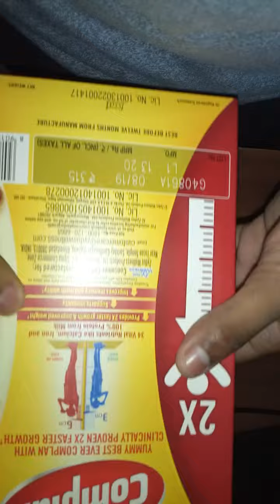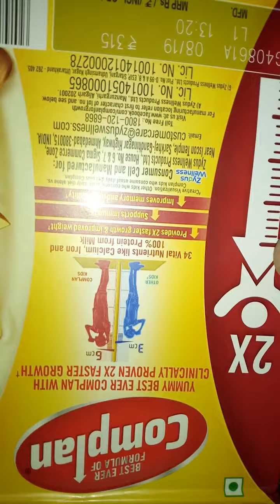Complan kesar badam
I'm a complan boy